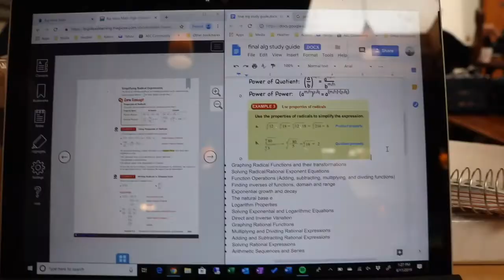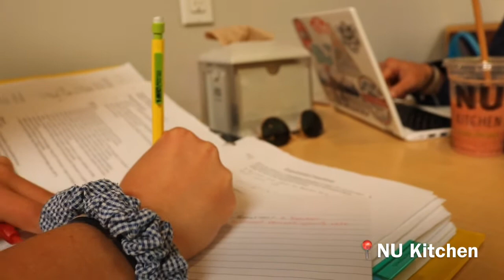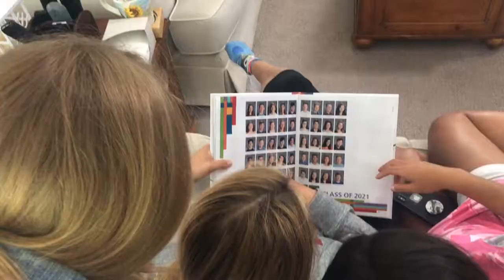Last Week Of Junior Year